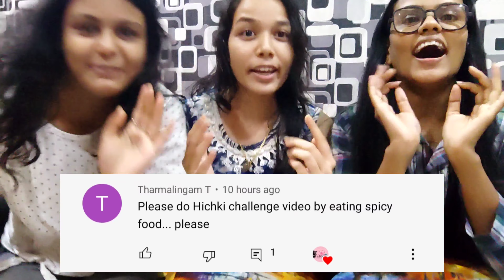Hichki Challenge 2021 |Assam Trilogy Vlogs Hickups Challenge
Ignore These:
challenge vlog malayalam,
challenge vlogs hindi,
challenge vlog video,
challenge vlog content,
challenge vlog in tamil,
challenge vlogger,
challenge vlog assamese,
challenge vlog food,
challenge vlog hindi,
challenge vlog new,
challenge accepted vlog,
vlog challenge at home,
sabby and sofia vlog challenge,
whisper challenge ar vlog,
apron challenge vlog,
vlog and challenge,
challenge vlog background music no copyright,
challenge vlog for beginners,
nepal vlog challenge biswas rai,
sneezing challenge bengali vlog,
bisaya challenge vlog,
bad jokes challenge rimorav vlogs,
bad romance challenge vlogger,
bad romance challenge vlog,
bad romance challenge jenny ofw vlog,
bad romance challenge manang weng vlog,
bad romance challenge jj vlog,
challenge couple vlog,
kiss challenge vlog candy,
challenge vlog/hills & chilis restaurant,
chocolate challenge vlog,
cooking challenge vlog,
colour challenge vlog,
horror challenge deepti vlog,
spicy challenge/day vlog,
ghost challenge deepti vlog,
dolainab challenge vlog,
diet challenge vlog,
drawing challenge vlog,
dress challenge vlog,
dance challenge vlog,
world vlog challenge everest,
sony vlog challenge enter my world,
eating challenge vlog,
english challenge vlog,
eating challenge vlog malayalam,
extreme challenge vlog,
exercise challenge vlog,
lemon eating challenge mrb vlog,
challenge vlog filipino,
challenge for vlog,
kiss challenge vlog filipino,
challenge content for vlog,
vlog challenge with friends,
best challenge for vlog,
grocery challenge vlog,
girlfriend challenge vlog,
ghost challenge vlog,
golgappa challenge vlog,
game challenge vlog,
spicy noodles challenge godens vlog,
vlog gagal challenge makan bakso pedas,
vlog challenge 24 hours,
mukbang challenge hazel's vlog,
horror challenge vlog,
hakot challenge vlog,
hichki challenge vlog,
challenge vlog ideas,
challenge vlog in malayalam,
challenge vlog indian,
challenge in vlog,
vlog challenge in nepal,
food challenge vlog indian,
ilocano challenge vlog,
challenge vlog jubby,
just vlog challenge,
vlog challenge jholey,
tinidor challenge jobelle vlog,
nepal vlog challenge judges,
maasim challenge jaguars blog,
jowa challenge vlog,
jaiga challenge vlog,
j house vlogs challenge,
challenge katriboh vlog,
jolo chip challenge kents vlog,
kiss challenge vlog korean,
toni fowler vlog challenge kay tyronia,
laba challenge vlog,
one chip challenge lâm vlog,
food challenge vlog malayalam,
challenge video malayalam vlog,
whisper challenge malayalam vlog,
challenge/ bella magkawas vlog,
cake decorating challenge malayalam vlog,
vlog challenge nepali,
world vlog challenge nepali,
makeup challenge narula vlog,
mk studio vlogs new challenge,
new challenge vlog 2021,
neck challenge vlog,
vlog challenge on ambon,
orbeez challenge vlog,
vlog challenge 50 faktów o mnie,
challenge vlog philippines,
challenge vlog pakistan,
food challenge vlog pakistan,
roshens vlog challenge prank,
gupit challenge pole vlog,
prank challenge vlog,
appus tube vlog challenge prank,
vlog pool challenge,
rimorav vlogs challenge,
rimorav vlogs pause challenge,
eating challenge roshens vlog,
rimorav vlogs dance challenge,
rimorav vlogs horror challenge,
whisper challenge roshens vlog,
rimorav vlogs dare challenge,
challenge vlog sabby and sophia,
shopping challenge vlog,
sibling challenge vlog,
sistrology challenge vlog,
study challenge vlog,
saree challenge vlog,
ss vlogs challenge,
ashi s vlog challenge,
food challenge vlog tamil,
nepal vlog challenge top 3,
tickle challenge vlog,
tsg challenge vlog,
vlog tagalog challenge,
trending challenge vlog,
tiktok challenge vlog,
t back challenge vlog,
sony vlog challenge usa,
ungol challenge vlog,
nepal vlog challenge winner,
sony vlog challenge winner,
zeinab harake vlog challenge with team zebby,
whisper challenge vlog,
workout challenge vlog,
challenges vlogs,
roshens vlog challenge zaiba rashi,
zeinab challenge vlog,
24 bars challenge zeinab vlog,
- daily vlog challenge 275/365,
samyang game challenge vlog 3 timbutotv,
3am challenge vlog,
mk studio vlog challenge 4,
4eve challenge vlog,
mk studio vlog challenge 5,
5 second challenge rimorav vlogs,
5 minute challenge rimorav vlogs,
7 second challenge vlog,
7 days vlog challenge,
7 second challenge gratienza vlogger,
7 days weight loss challenge vlog